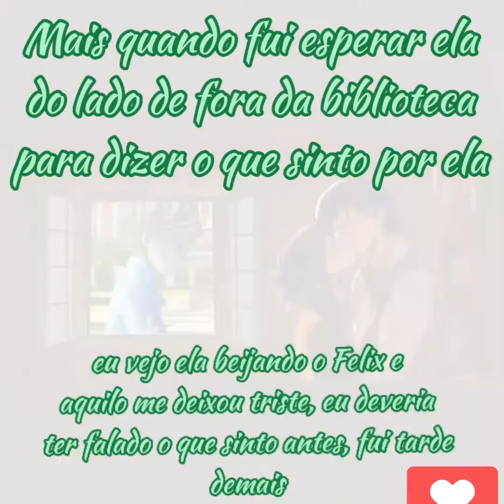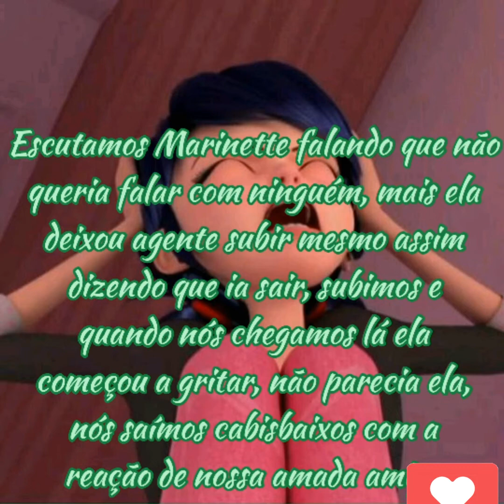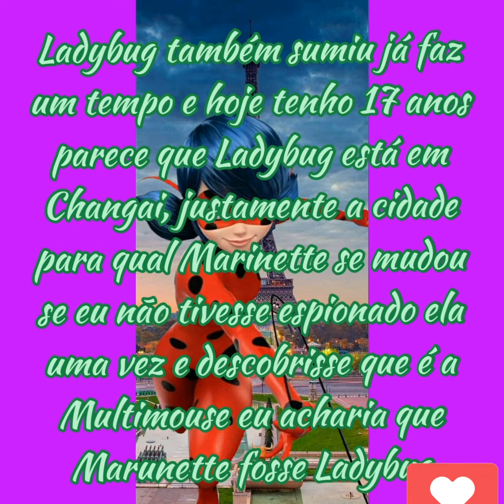Além de tudo, o Amor... (Trailer 3)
O terceiro trailer, espero que gostem, é a versão do Adrian e eu tampei a marca d'agua para o vídeo não ficar feio.

E eu vou criar uma nova vilã...